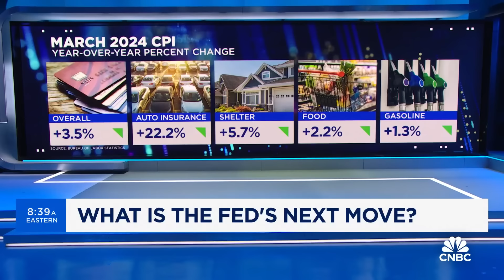Former Boston Fed Pres. Rosengren: Biden's fiscal policies have contributed to the resilient economy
Former Boston Fed President Eric Rosengren joins 'Squawk Box' to discuss the state of the economy, the Fed's inflation fight, interest rate outlook, strength of the job market, and more.